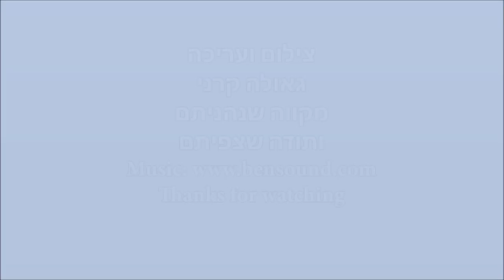New Zealand - Tranquil Lakes